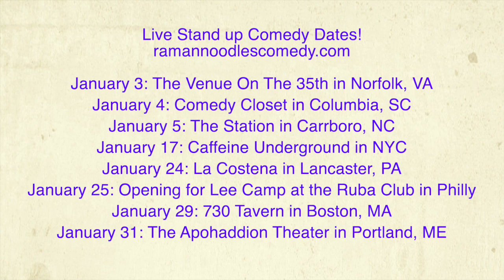Our Unhappiness Is Connected To Centrism & Capitalism [The Dispatch]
Centrism is pushed on the public despite its consistent problems related to unfettered Capitalism!